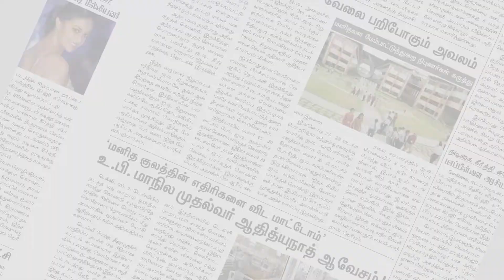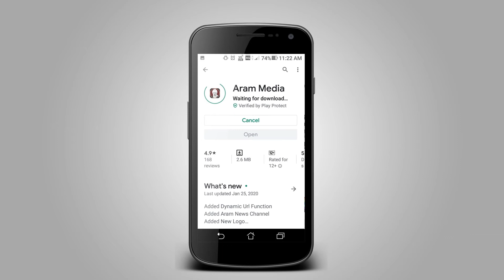நியாயவிலை கடை பயன்பாட்டுக்கு வராததால் ஆத்திரமடைந்த பொதுமக்கள் போராட்டம்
அரியலூரில்  40 வருடங்களாக நியாயவிலை கடை பயன்பாட்டுக்கு வராததால் ஆத்திரமடைந்த பொதுமக்கள் போராட்டத்தில் ஈடுபட்டனர்.